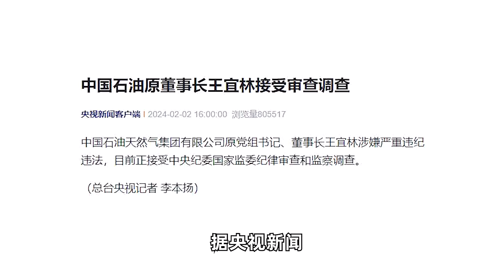中国石油原董事长王宜林接受审查调查